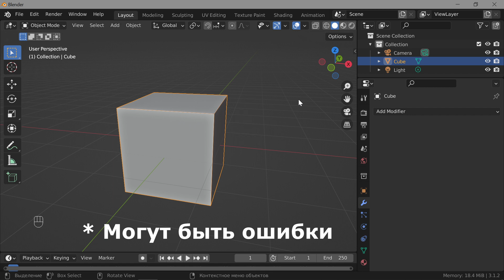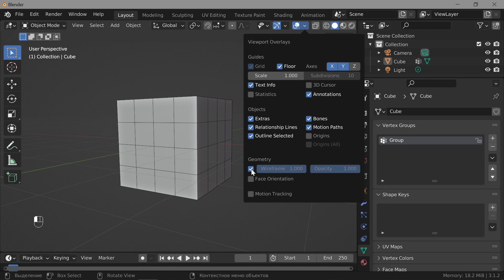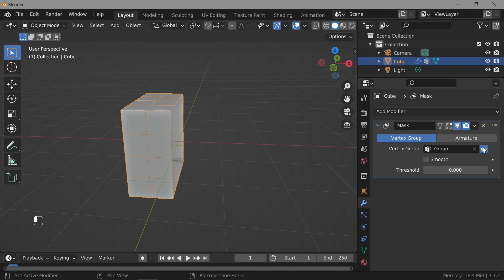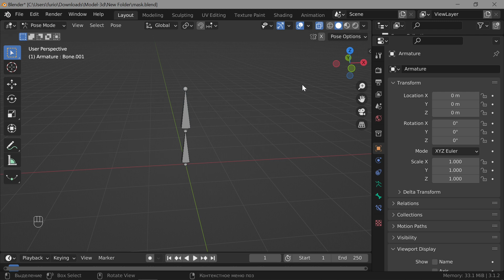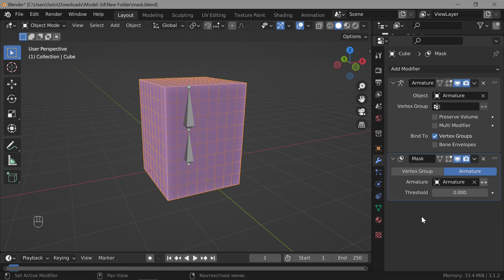Blender. Mask Modifier (Маска)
Blender. Модификаторы. (ver. 3.1.2)
Содержание:
00:00 Mask Modifier
03:37 Арматура

Blender 3D - программа для 3D моделирования.
Профессиональное cвободное и открытое программное обеспечение для создания трёхмерной компьютерной графики, включающее в себя средства моделирования, скульптинга, анимации, симуляции, рендеринга, постобработки и монтажа видео со звуком, компоновки с помощью «узлов», а также создания 2D-анимаций.
!!! Старые версии Blender

!!! Сборник видео руководств по Blender